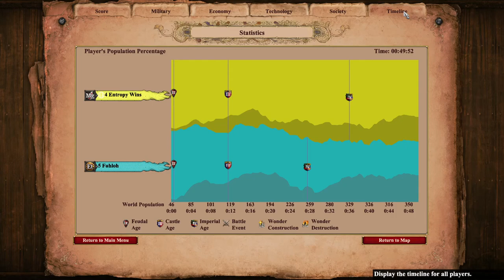First Empire Wars 1v1 | Age of Empires 2